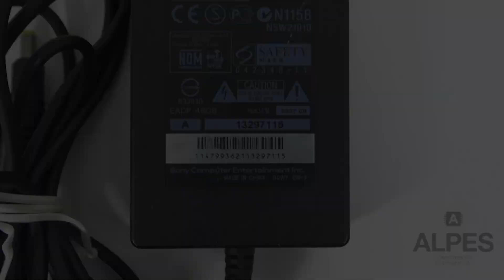Fonte Sony Scph-70100 Ps2 Playstation 2 Slim 8.5v Original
Contém:
01x (uma) Fonte de alimentação AC Adaptador para vídeo game - seminova.
01x (um) Cabo de força.

Compatibilidade:
Playstation 2 Slim (Ps2);

Especificações da fonte:
Marca: Sony;
Modelo: SCPH-70100;
Cor: Preta;
Comprimento (aprox.): 1,8 metro;
Entrada: 100-240V (Bivolt) ~ 1.5A 50/60Hz;
Saída: 8.5V == 5.65A;
Plug conector: 5,0 x 2,0 mm - pino fino (amarelo).

Especificações do cabo:
Cor: Preto;
Comprimento (aprox.): 95 cm;
Plug da tomada: 2 pinos;
Conector de saída: Bipolar / Tipo 8;